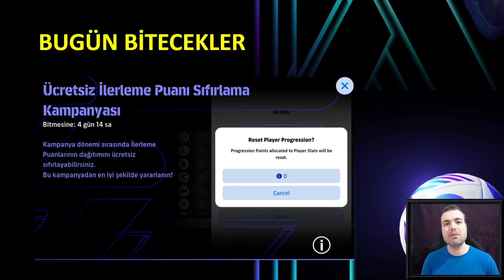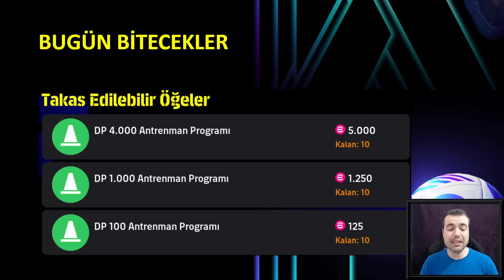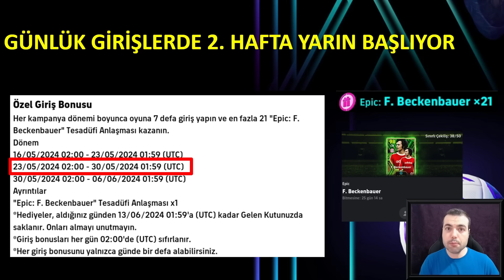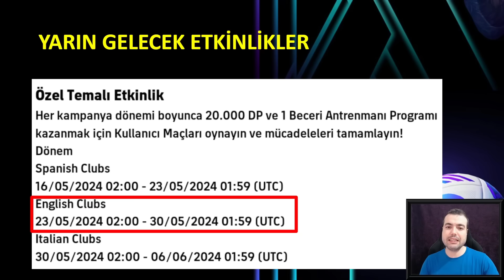BUGÜN BİTECEKLER YARIN GELECEKLER 🔥 KAMPANYADA 2. HAFTA BAŞLIYOR (Efootball 2024 Mobile /PC/PS/XBOX)